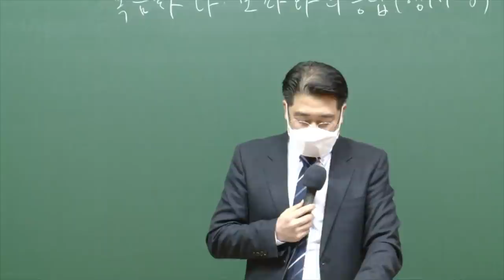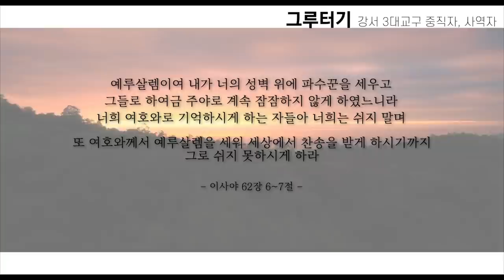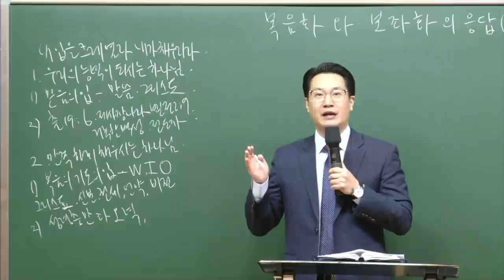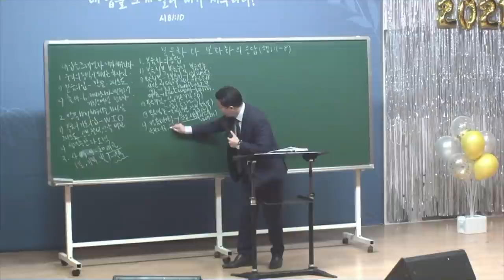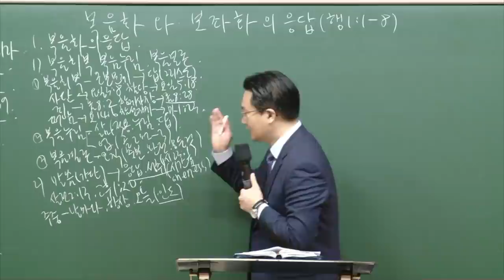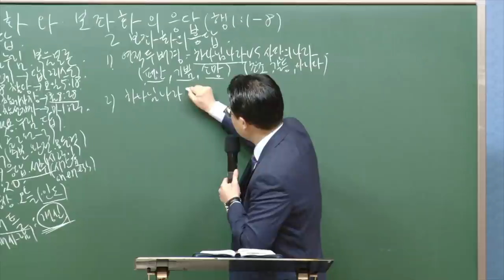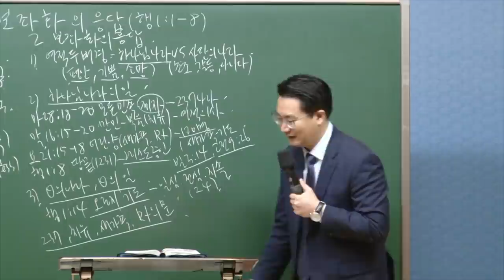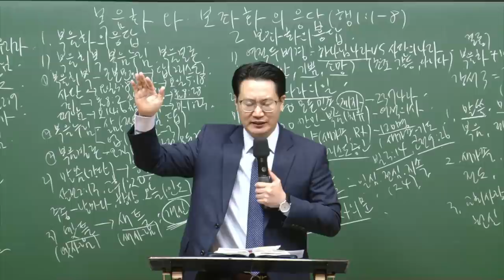[예원교회] 강서3 - 대교구 원니스 소통 - 복음화와 보좌화의 응답 - 2021.01.24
[예원교회] 강서3 - 대교구 원니스 소통 - 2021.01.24
복음화와 보좌화의 응답
백승인목사